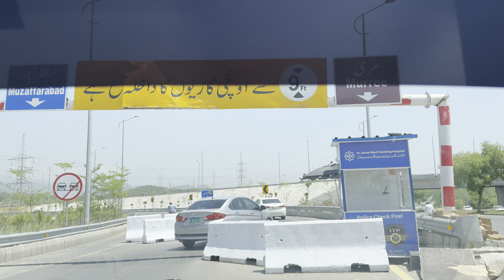Sudden road trip plan | Murree night out | Livewithanam | Storm in Lahore